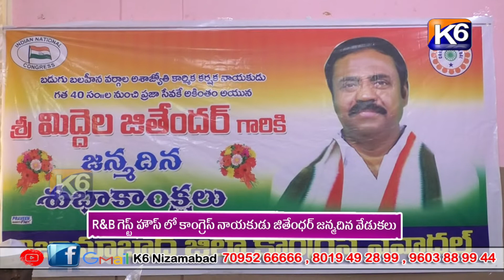R&B గెస్ట్ హౌస్ లో కాంగ్రెస్ నాయకుడు జితేంధర్ జన్మదిన వేడుకలు ||k6 news 20-02-2024